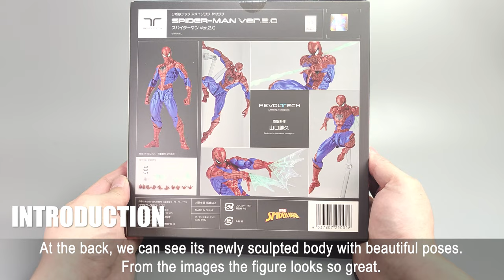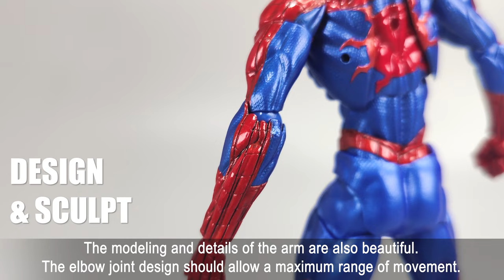REVIEW : Amazing Yamaguchi Spider-Man Ver. 2.0 | Revoltech | Kaiyodo | Unbox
This is the video to review the action figure Amazing Yamaguchi Spider-Man Ver.2.0 from Revoltech Kaiyodo.